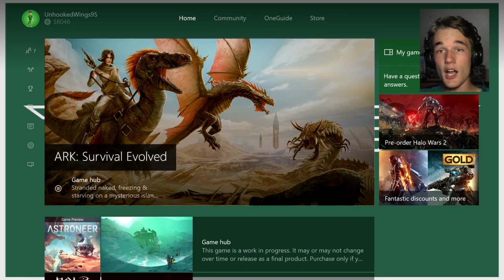Ark Survival Evolved #1 Killer Dodos!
G'day everyone. In this video I play Ark Survival Evolved! As I wonder naked around the world, i realise that dodo's were truely the most powerful animal.